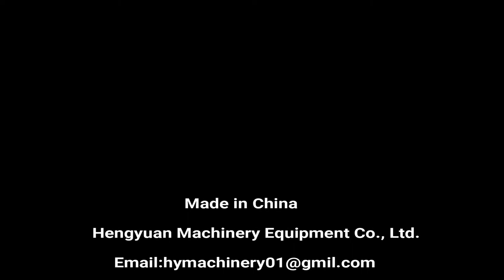Semi-automatic Sticker Labeling Machine | Gastrointestinal Activated Bacteria Round Bottle Labeler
Semi-automatic small round bottle adhesive stick-on label applicator / plastic bottle labeling machine/ glass bottle labeler / PET bottle label applicator

半自动圆瓶不干胶贴标机 شبه التلقائي زجاجة آلة وسم الجولة poolautomaatsed ümber masina pudeli pakendi märgistus полу - автоматична машина за кръглата бутилка етикет półautomatyczna okrągła butelka oznakowanie maszyny semi - automatisk runde flaske mærkning maskine semi - automatischen runde flasche beschriftung maschine полуавтоматические раунда бутылку маркировка машины l'étiquetage machine semi - automatique autour de bouteille puoliautomaattiset kierroksen pullon myyntipäällysmerkinnät kone 둥근 병 반 자동 표시 장치 Semi - automatische rond de fles van etikettering. poloautomatické láhev baculatou pojmenování stroje semi - automată sticlă rotundă etichetarea masina Semi - automática garrafa rotulagem máquina Redonda ラベル貼り機半自動ラウンドボトル halvautomatiska rund flaska märkning maskin polavtomatsko okrogla plastenka označevanje stroj. กึ่งอัตโนมัติเครื่องปิดฉลากรอบขวด La máquina semiautomática de botella redonda etiquetado ημι - αυτόματο μηχάνημα από μπουκάλι ΕΠΙΣΗΜΑΝΣΗ egy félautomata kerek palack címkeszövege Macchina per le etichette delle bottiglie di Circolare semi - Automatico Bán tự động, máy Chai tròn 半自動圓瓶貼標機

▶Description
1.Applicable label and bottle:
1)Applicable labels: stickers labels, stickers film, electronic monitoring code, bar code and so on.
2)It apply to cylindrical objects, such as: Xylitol, cosmetics round bottles, wine bottles and so on.

▶2.Basic use:
1)Can paste one label, or two labels.
2)It can paste a circle or half a circle for label, front side and back side.
3)Widely used in daily chemical, bio-medical, food, stationery supplies, mechanical hardware and other industries.

▶3.Operation process:
manual operation:  put bottle to the machine→press foot switch→press top mechanism go down, press the bottle→come out a label→labeling→standard labeled→press top mechanism go up→take out the bottle

▶Automatic operation
put bottle to the machine→test object electric eyes detect has a bottle in place→press top mechanism go down, press the bottle→come out a label→labeling→standard labeled→press top mechanism go up→take out the bottle

▶4.Technical parameters
Labeling accuracy:±0.5mm(excluding products, label error)
labeling speed:15-35pieces per minute (related to the product size)
Apply the product diameter: φ15mm-150mm (can be customized)
Apply label size: length 20-380mm; width 20-220mm (can be customized)
Apply label roll inside diameter: φ76mm
Apply label roll outside diameter: φ240mm
Air pressure: 0.3-0.6 Mpa
Power consumption: 120W
Power supply: 220V/50Hz can be customized globally
Size(length*width*height): machine size 920*470*500mm; packaging size 960*570*570mm
Weight: about 72kg